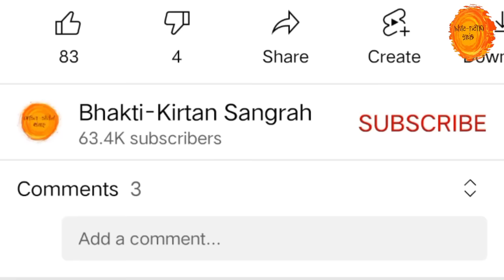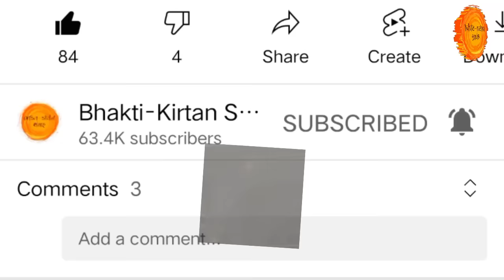વર્ષ 2023 માં કઈ એકાદશી ક્યારે આવે છે ? અધિક માસ ક્યારે શરૂ થાય છે ? 2023 Ekadashi list date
તો આજના આ વિડિયોમાં આપણે 2023 માં કઈ એકાદશી ક્યારે આવે છે તેમજ અધિક માસની શરૂઆત ક્યારે થાય છે તેના વિષે જણાવીશ.

કારતક વદ ( ઉત્પતિ એકાદશી ) ક્યારે છે ? 19 કે 20 નવેમ્બર ? પૂજાવિધિ શુભ મહૂર્ત | Utpati ekadashi 2022

એકાદશી 2023
2023 એકાદશી
2023 ekadashi list
2023 ekadashi
2023 ekadashi kab hai
nirjala eakdashi 2023
bhim agiyaras 2023
adhik mas 2023 date
adhik mas 2023
ekadashi 2023
ekadashi 2023 date and time
ekadashi 2023 kab hai
2023 ekadashi list gujarati
ekdashi list 2023
purushottam mas 2023
purushotam mahino 2023
2023 adhik mas date
2023 adhik mas
ekadashi
adhik mas
purushotam mas
ekadashi 2023 date
bhakti kirtan sangrah ekadashi
ekadashi list
ekadashi date
bhakti kirtan sangrah
ભક્તિ કિર્તન સંગ્રહ એકાદશી